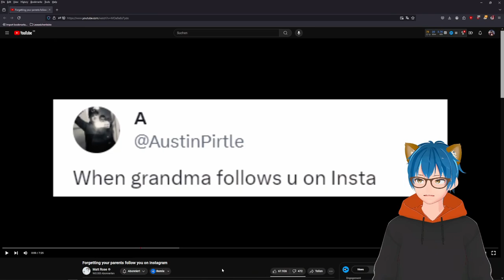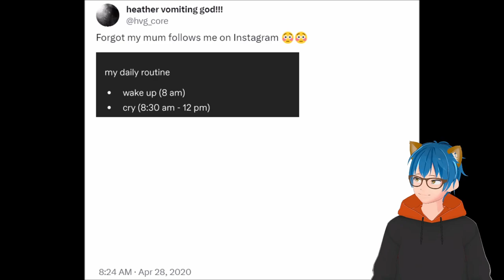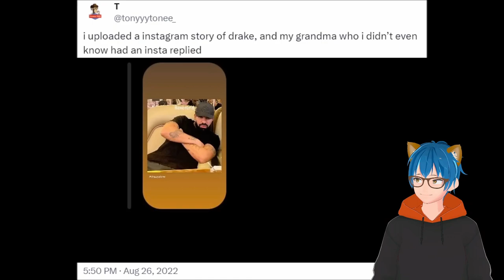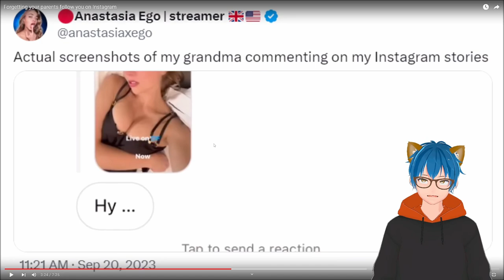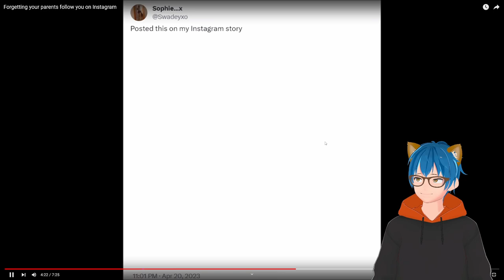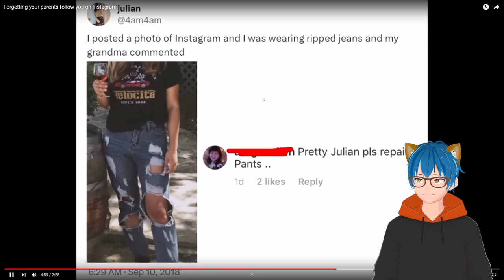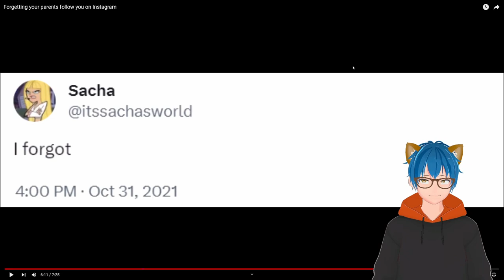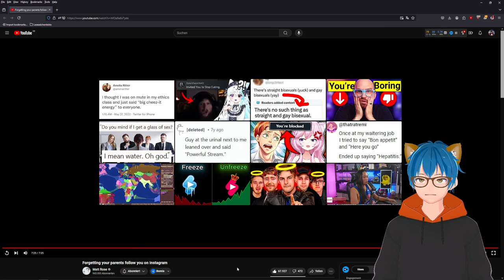I Forgot My Parents Follow Me On Instagram! | Matt Rose React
These memes are incredibly embarrasing, aswell as hilarious.